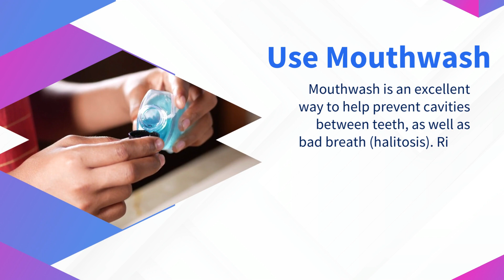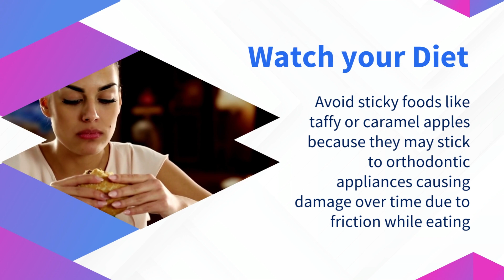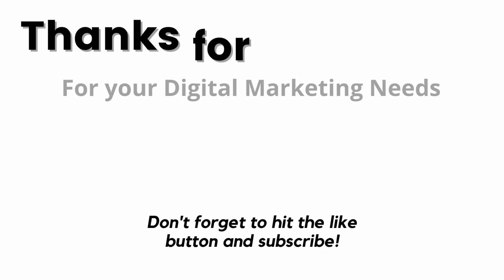Braces Average Cost Woodway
Braces like Invisalign Woodway

If you ask anyone about braces like Invisalign Woodway, you will immediately get a long response of all the things that are wrong with your teeth. However, when it comes to the answer of how to keep braces clean and bright, it is often a simple explanation or two. You might find that keeping your braces clean isn’t as hard as some would have you believe.

Braces like Invisalign Woodway are a great way to straighten your teeth, but they can also be hard to keep clean and white. If you're not careful, your teeth can easily become stained or even develop cavities if you don't take proper care of them.

To keep your braces clean and bright, follow these tips:
1. Choose the right toothbrush. Your regular toothbrush isn't going to cut it when it comes to cleaning around your braces and wires. Get a special brush designed for braces with soft bristles that won't damage the wires or brackets holding the wires in place.
2. Start by brushing the exterior surface of your teeth. Use circular motions to scrub each tooth thoroughly — don't forget about those hard-to-reach spots in between each tooth! Make sure to get under your gum line as well.
3. Then, brush the inside of your teeth. Be sure to reach all parts of each tooth so that food debris doesn't build up around them. You'll also want to brush along any space between your gum line and brackets where food may get trapped; this is particularly important on the lingual side of every bracket (the side facing against your tongue).
4. Follow up with flossing. Flossing is one of the most effective ways to prevent tooth decay. Clean between each wire with floss, being careful not to damage any orthodontic wires or brackets.
5. Use mouthwash. Mouthwash is an excellent way to help prevent cavities between teeth, as well as bad breath (halitosis). Gargle with salt water if you have braces because it helps kill bacteria and reduce swelling in the gums caused by braces. Rinse your mouth out thoroughly after brushing and rinsing to remove any remaining debris from around the braces.
6. Rinse your toothbrush and change it regularly. You should replace your toothbrush every three months or so because old toothbrushes harbor bacteria that can harm your teeth and mouth if swallowed or allowed to remain on the brush head when in storage.
7. Watch your diet. Avoid sticky foods like taffy or caramel apples because they may stick to orthodontic appliances causing damage over time due to friction while eating them.

Cosmetic dentistry for crooked teeth Woodway can help you obtain the smile that you have always wanted. You should expect to pay a bit more for cosmetic dentistry procedures than you would for traditional dental treatments. The clear braces price Woodway will be based on the severity of your case, the length of time you need to wear the braces, and whether or not you require any additional treatments. A Cosmetic Dentist can help you determine the best course of treatment for your individual needs. Following your Orthodontist's instructions on proper oral hygiene is the best way to ensure that your treatment is successful and that your smile looks its best.

To know more about clear braces price Woodway, contact the best cosmetic dentist in Woodway, Dr Brent Robinson at at or visit his office 19108 33rd Ave W Ste B Lynnwood, WA 98036.